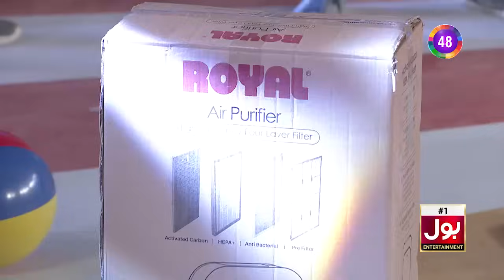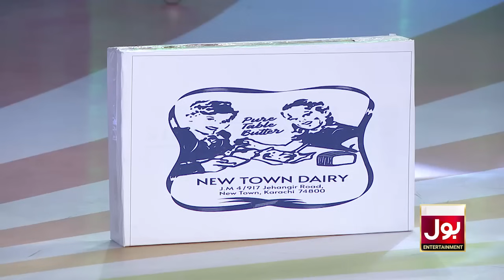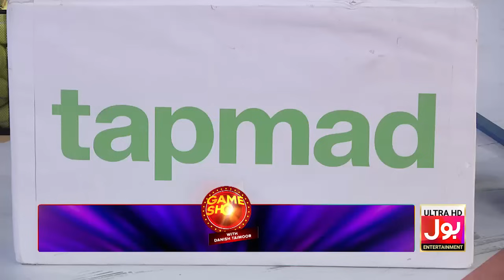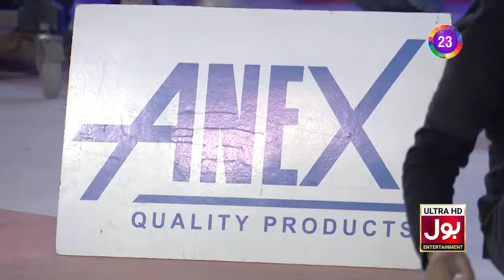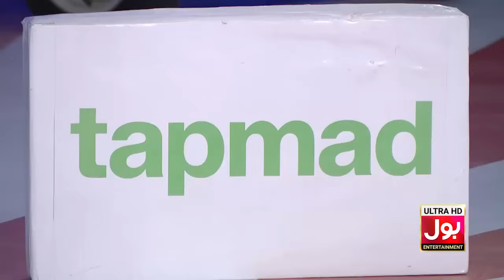Game Show Aisay Chalay Ga | Danish Taimoor | Complete Show | 24th December 2023 | BOL Entertainment